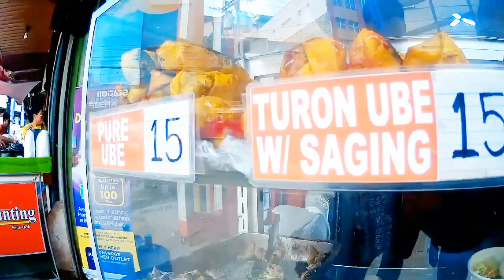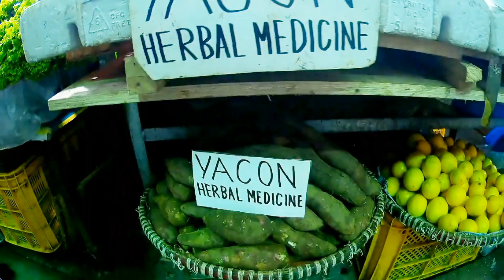La Trinidad Public Market (Namili ng Pasalubong) *Baguio Vlog 2023 *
For Baguio City Tour : contact Mr. VJ Palomique (Driver & Tour guide)- Day trip
mobile numbers :  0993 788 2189 DITO
                               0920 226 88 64 SMART

Explore and enjoy Baguio!
-Sunduin kayo sa hotel nyo the ihatid din kayo once done.
-usually 8am to 5pm tour.
-He can also make suggesttions for hotels nd transient house to stay